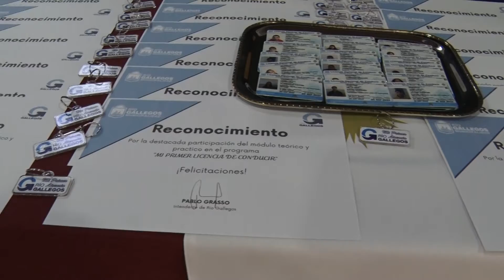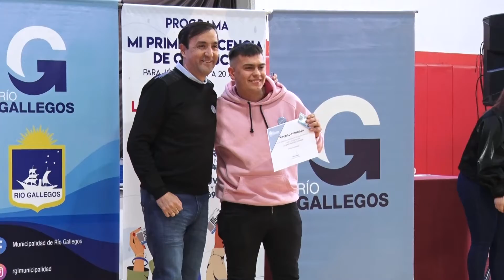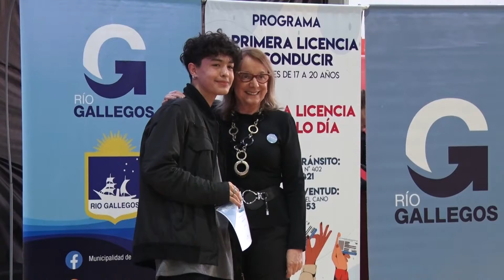Alicia participó del acto en la entrega de licencias de conducir a jóvenes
La gobernadora Alicia Kirchner acompañó este miércoles al intendente Pablo Grasso, en el acto de entrega de licencias de conducir del programa “mi primera licencia de conducir” en las instalaciones del Gimnasio Rocha de Rio Gallegos.

La misma, se hizo entrega de las 1000 licencias de conducir del programa “mi primera licencia de conducir”, destinado exclusivamente a jóvenes de 17 años, con previa autorización de sus padres, propuesta por la Dirección de Tránsito dependiente de la Secretaría de Gobierno en conjunto con la Casa de la Juventud de la Secretaría de Niñez Adolescencia y Familia.

Cabe destacar que este programa está enfocado en la concientización y prevención; la formación en seguridad vial; la conducción defensiva; y el conocimiento de las legislaciones vigentes y normas de tránsito; a los efectos de formar futuros conductores conscientes que serán responsables del buen uso de la vía pública y del automóvil, lo que implica el respeto a las reglas de tránsito.

En este acto también estuvieron presentes el vicegobernador, Eugenio Quiroga; el diputado por el municipio de Río Gallegos, Eloy Echazú; la presidenta del Honorable Concejo Deliberante de Río Gallegos, concejal Paola Costa; el diputado Provincial, Martín Chávez; el superintendente de Seguridad, Comisario General Juan Pérez; y la subsecretaria de la Agencia Provincial de Seguridad Vial, María Sanz.

En primer lugar, la mandataria santacruceña se dirigió a los presentes e indicó: “Me alegra muchísimo que hayan emprendido esta capacitación porque realmente con orden y organización, ustedes han comprobado que pueden lograr lo que se proponen”.

“Santa Cruz necesita gente que se proponga trabajar todos los días para la provincia por medio de su trabajo; formación y capacitación”, manifestó.

Asimismo, la gobernadora señaló que “la provincia posee distintos ejes productivos tales como la minería; petróleo, pesca, energía, turismo, agro y frutas finas, pero necesita de ustedes chicos y chicas. Nosotros podemos estar construyendo el camino, pero para que sean avenidas, debemos capacitarlos porque eso va a ayudar que Santa Cruz crezca”.

“Así como hicieron con el carnet, deben enfrentar distintos desafíos porque la fortaleza que posee la juventud, hará que puedan transitar por esas avenidas de la patria”, expresó.

En este sentido, agregó que “los felicito por la obtención del carnet de conducir y el desafío que les doy es que nos ayuden a seguir construyendo Santa Cruz desde el lugar que les corresponde. Nosotros tenemos la obligación de dar ese apoyo hacia ustedes para que sigan adelante

Por último, Alicia comentó: “La única carrera universitaria de Ingeniero en Energías se encuentra en aquí en Santa Cruz. Debemos aprovechar esto porque en la provincia tenemos mucha energía de diferentes tipos tanto la mareomotriz; eólica, las represas, entre otras”. “Los invito a que ayuden a Santa Cruz a seguir creciendo”, concluyó.